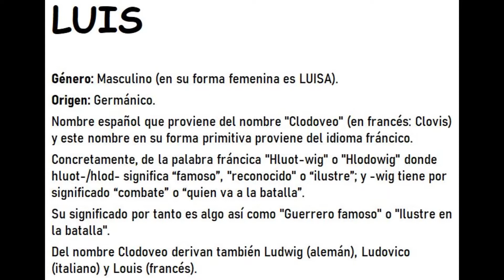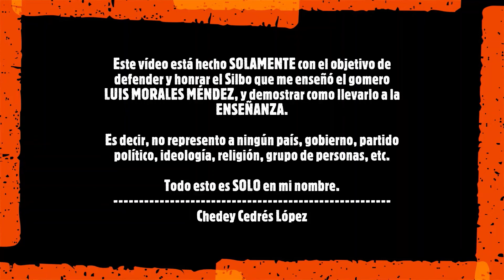SILBO GOMERO DEL MUNDO: 4 ejercicios con los alfabetos de los Aborígenes Canarios. 2 (sin Silbo)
TEST PARA LOS SILBADORES QUE EMPLEAN EL SILBO (HABLAR SILBANDO) EN CANARIAS Y PARA EL MUNDO EN GENERAL

-¿Cómo Hablas Silbando o como te gustaría Hablar con el Silbo?

A. Con 2 vocales y 4 o 5 consonantes, también llamado ''Silbo Tradicional'' por Jonay Acosta Armas y la gente del Silbo Herreño

B. Con 4 vocales y 4 consonantes. O mejor dicho, empleo el Silfateo/Silfabeto de Isidro Ortiz Mendoza

C. Con 4 vocales y 5 consonantes. O mejor dicho, empleo ''el método'' de la Asociación Yo Silbo (antes llamada ''Asociación Cultural y de investigación de silbo canario Hautacuperche'', empleando de forma abreviada el término ''Silbo Canario'')

D. No lo sé, pues soy un analfabeto y no sé leer ni escribir, y por tanto, no conozco las letras (es decir, que es imposible que puedas leer este texto al menos que otro lo lea por ti)

E. Con ''todas las letras'' (demostrando que no eres un analfabeto y que por tanto conoces las letras) y hablando con el Silbo siempre lo mejor que yo pueda
Si has elegido la opción E, ''de nada'' de parte mía y del gomero Luis Morales Méndez.

Y este test está hecho con MI MÁS PROFUNDO RESPETO hacia aquellas personas, culturas, etc. que no han conocido, no conocen, ni jamás conocerán las letras.

Porque ser sabio o tener sabiduría no tiene nada que ver con conocer las letras y/o saber leer y escribir.
Lista de reproducción de YouTube:

Ejemplo de como enseñar el "Silbo con todas las letras" (Hablar Silbando lo mejor que uno pueda) en los colegios a los niños de Canarias: